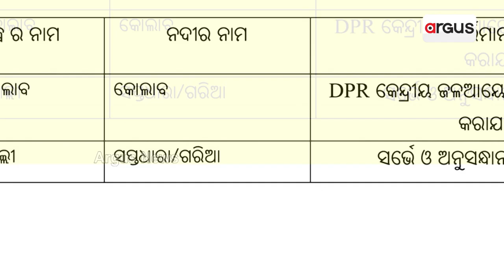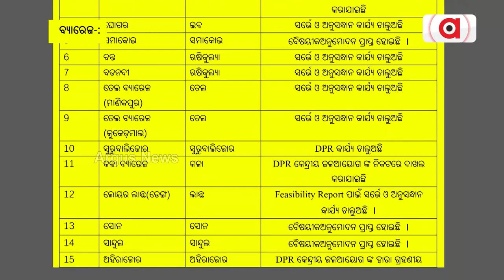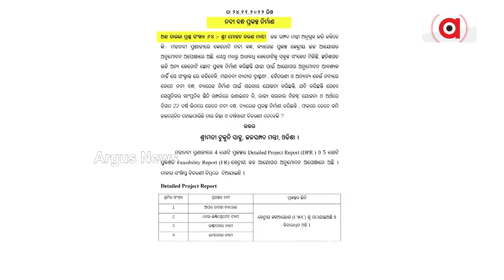When Barrage Will Constructed At The Lower Catchment Of Mahanadi River?